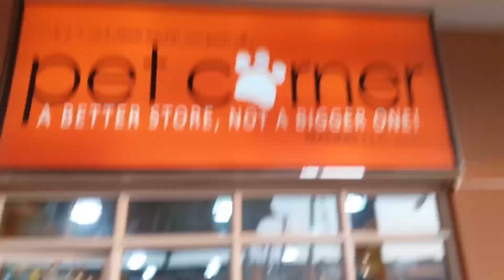Pet Market Dubai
Hai dearss, this time we were going to Pet market Dubai it's amazing place to visit with your family especially with your kids they can enjoy a lot there.
Location map Pet Market Dubai